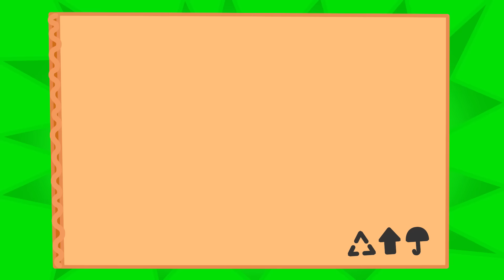Aslan Yavrusu | Yumuşak oyuncaklarım | Çocuklar İçin Çizgi Filmler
Hadi çocuklar, servise
Heey! Bekleyin beni de!
Hey aslan! Ayağın kırıksa
Gelemezsin izci kampına!
Uf ya napçam şimdi?
Kırık ayakla bişey yapamamki
Oğlum çok üzgün ama
Bir fikir geldi aklıma!
Hey! Şunlara baksana!
Bissürü arkadaş yaptım oğluma
Olamaz! Pamuk bitti.
Ben bulurum bişey şimdi
Bu olur anne dimi?
Hey! Ver bakayım elbisemi!
Şunu kasaya saklayalım
Onu yaramazlardan koruyalım
O halde şunları kullanalım
Hadi hepsini içine sokalım
Seni gidi yaramaz seni
Neyse, mutlu ol yeterki
Arkadaşlar hepiniz hoşgeldiniz
Yemeğinizi yemeye başlayabilirsiniz
Karnınız tok sanki
O halde ben yiyim hepsini!
Ay çok uykum geldi
Bu ne böyle taş gibi!
Of ya ne yapsam ki?
Arkadaşlarımıda alayım bari
İyi geceler arkadaşlar
Hepimize iyi uykular!
Aslan nasıl uyudu acaba
Aha, işte yaramaz burada!
Hey! Bu da ne böyle?
E küçük oğluşum nerede?
Bir araba sesi mi geldi?
Aa, arkadaşlarım geri geldi!
Mısırlar leziz görünüyor!
Baktıkça ağzım sulanıyor!
Hadi doldurun kovaları!